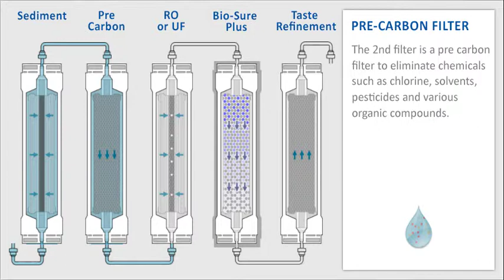How the Wellsys Purification Process Works / Agora Refreshments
Agora offers sleek, newly innovated water filtration systems for your office breakroom that will change the way you drink office water.

Video and Created and Owned by: Wellsys USA